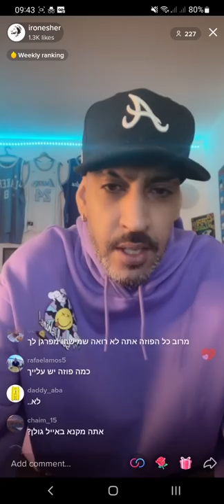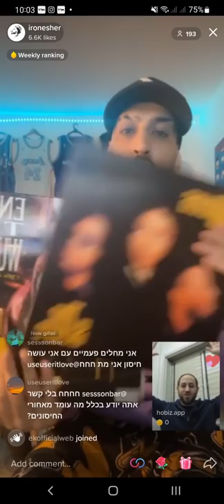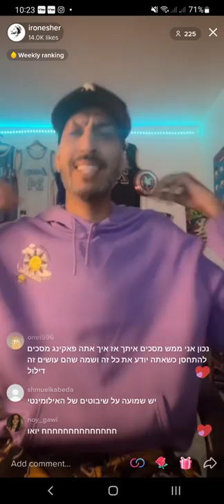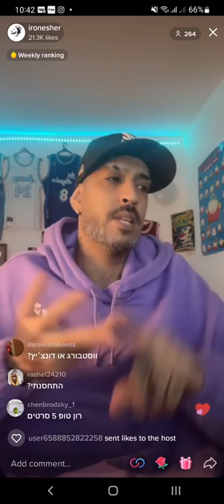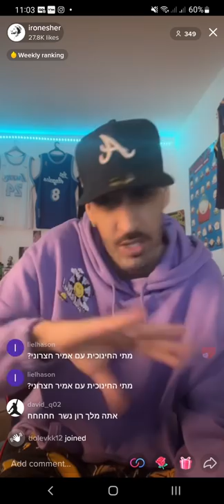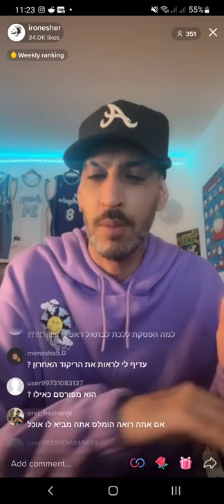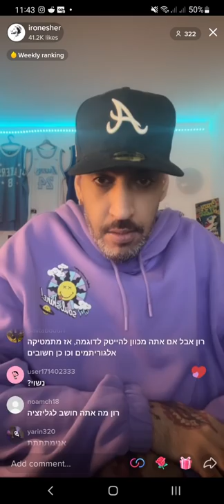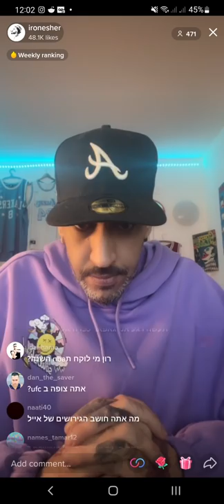רון נשר בלייב | 31/12/21 | שאלות תשובות